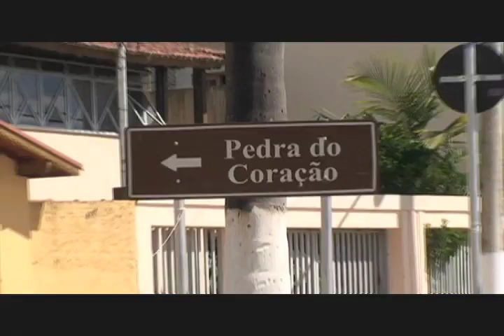Escalada em Caldas MG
Com a trilha sonora de NO VOICE do artista Bruno Minhoca, escalada no granito de Caldas MG em companhia dos amigos Silas e Raul. Uma boa escalada com direito a conquista da via, "Meia Social" 7aA1+